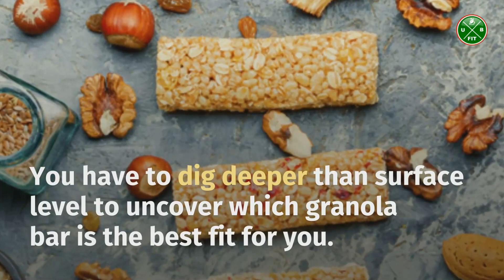Are Granola Bars A Healthy Choice | You Be Fit Nutrition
If you’re like most people, you probably reach for a granola bar when you need a quick snack. They’re easy to grab and go, and they seem like a healthy choice. But are they really?